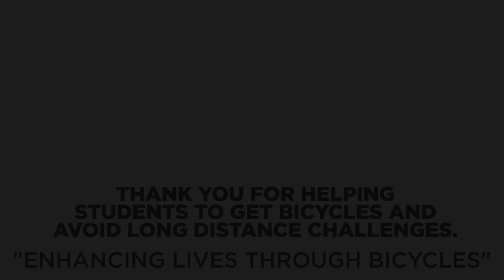Videonachricht aus Tansania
Velos verändern Leben. In der Videobotschaft aus Tansania erzählen Mitarbeitende unseres Partnerbetriebs und Schüler:innen, wie die Recycling-Velos aus der Schweiz vor Ort Leben verändern.
Video: ABC Impact